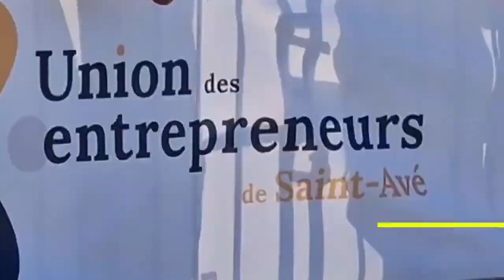Retour sur la course de caisses à savon 2022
Merci à Ludovic GIRARD pour ce beau reportage !